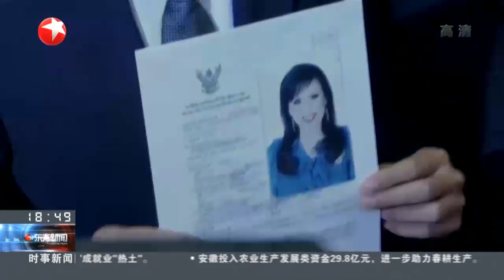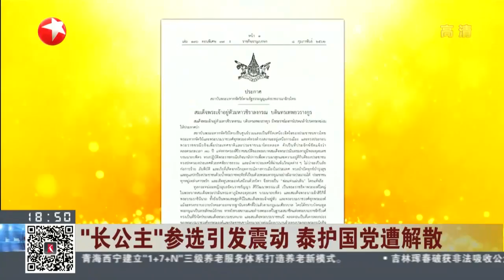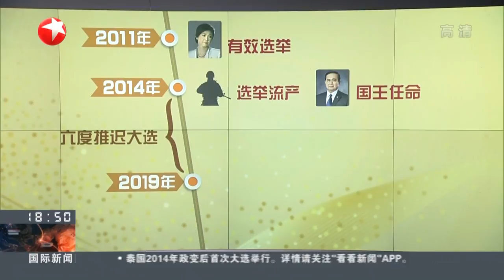“长公主”参选引发震动 泰护国党遭解散